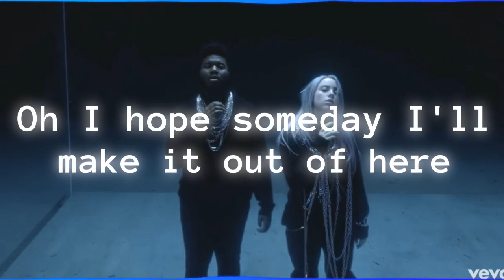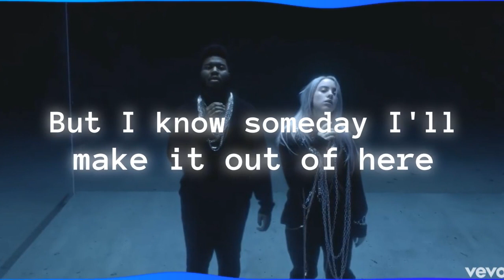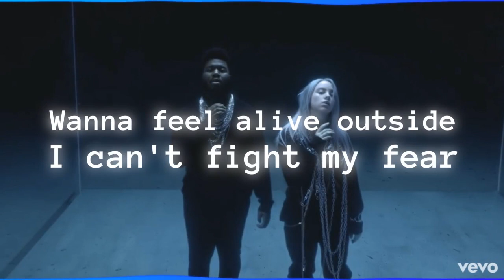Billie Eilish, Khalid - Lovely